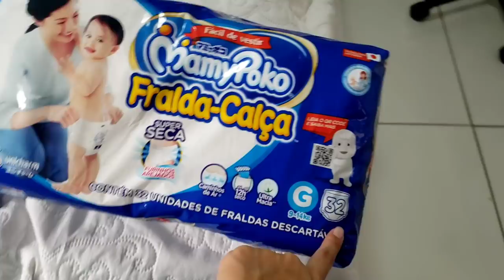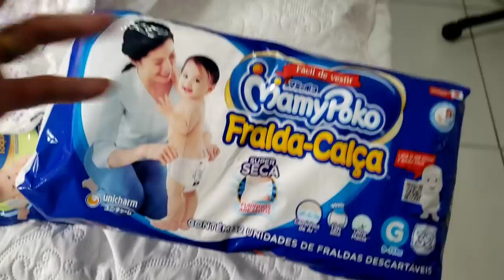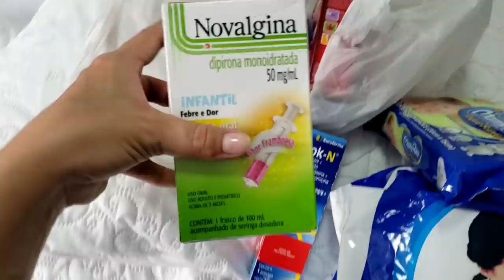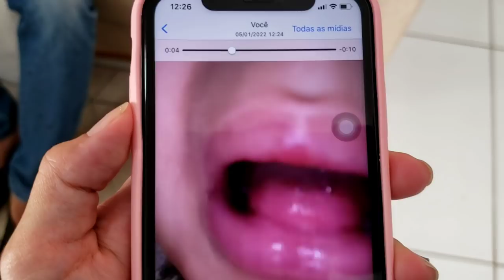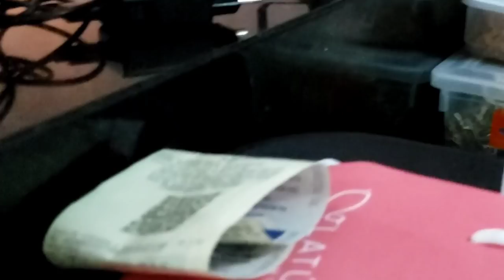DESCOBRI ISSO NA LUÍSA HOJE, FALHAS COMO MÃE, BIRRA DA HELENA, PRESENTES DA TITIA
🤰 Quer se sentir segura e confiante em toda sua gestação e parto?
Inscrições abertas Renasci, sou mãe! 👇

Laraferreira.com

MÚSICAS DO VÍDEO
Site Pago

Uso o Celular Sansung S9Plus para gravar (Já usei câmera mas não se tornava prático pra mim)

APLICATIVO QUE EDITO
Kinemaster Pro. (Versão paga)
Baixo na PlayStore mesmo, edito no celular porque se torna mais prático para mim

QUEM SOU EU, COMO TUDO COMEÇOU?

O Canal foi algo que me despertou a uns 5 anos atrás quando resolvi deixar registrado uma dica, depois foi surgindo mais ideias e dicas caseiras, também amava registrar momentos para deixar salvo, até então era algo sem compromisso, não tinha a noção que poderia virar um meio de trabalho. Me identifiquei cada vez mais, a cada vídeo despertava mais ideias, e chegamos a algo que jamais esperava aos 100mil inscritos. Hoje tornou-se meu trabalho e meio de vida. Amo partilhar tudo que vivemos e criações por aqui, agora mãe, os vlogs estão sendo o meu conteúdo preferido.